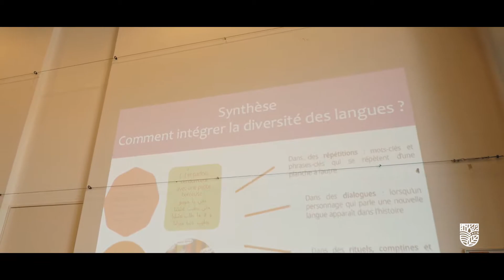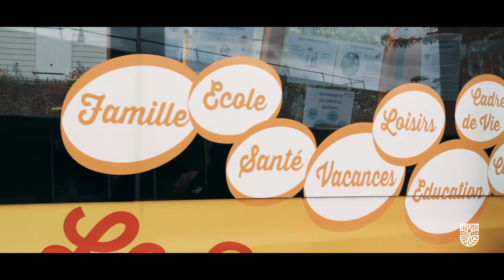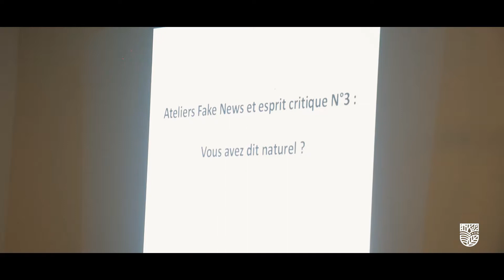Film cité éducative Evry Courcouronnes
La Cité éducative d'Evry-Courcouronnes